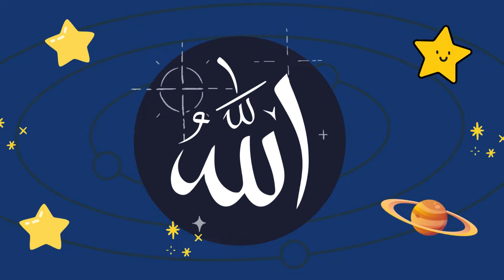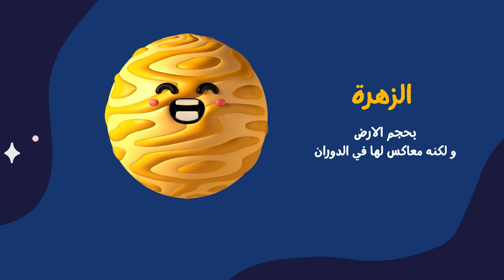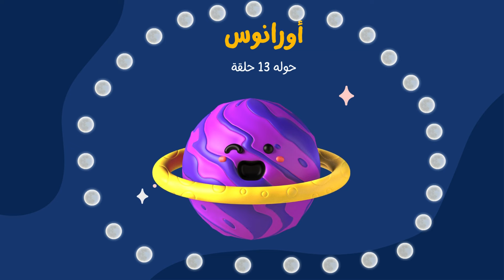أغنية المجموعة الشمسية للأطفال | Solar system song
أي بني لتعلم القرآن الكريم | I-Bonai

استمتع و تعلم من أغنية المجموعة الشمسية و تعرف على قدرة الله الخالق

 كلمات الأغنية:
سبحان الله الخالق ، خلق 8 كواكب تدور حول الشمس و اسمها المجموعة الشمسية
جميع الكواكب تدور حول الشمس بإحكام بقدرة الله القادر المبدع
الله هو المبدع خلق وأبدع الكون

عطارد
الزهرة
الارض
المريخ
المشتري
زحل
أورانوس
نبتون

عطارد أقرب كوكب الى الشمس ، حار جدا ، لا يوجد  به هواء
الزهرة بحجم الارض و لكنه معاكس لها في الدوران
الارض نحن نعيش فيه ، يوجد به  ماء و هواء و نبات ، يدور حوله قمر واحد  ، و جعل الله الارض تدور حول نفسها ليحدث الليل لنسكن و ننام ، و النهار لنسعى و نعيش ، كل هذه نعم رزقها الله لينفع البشر
المريخ الكوكب الاحمر يسبب الحديد الذي يظهر على سطحة لدية قمر واحد
المشتري من أكبر الكواكب
زحل محاط بحلقات تتكون من قطع الجليد و الصخور
أورانوس حوله 13 حلقة و لدية 27 قمر
نبتون الابعد من الشمس عاصف و بارد  سطحة مغطي بالجليد و لونه ازرق

عطارد
الزهرة
الارض
المريخ
المشتري
زحل
أورانوس
نبتون